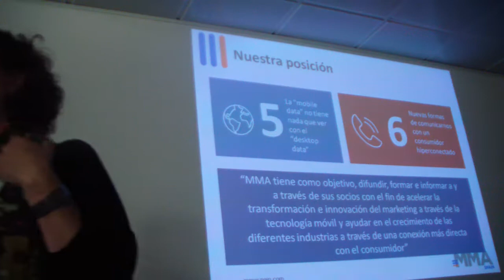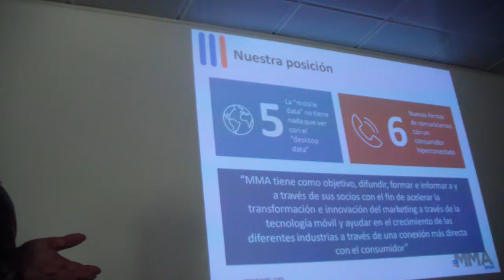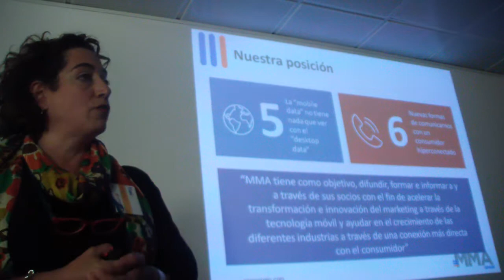MMA, Elia Méndez "la compra programática está entrando con inventario apps y video"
directora de la MMA, Elia Méndez explicó que "la compra programática está entrando poco a poco y ya hay inventario de apps y video de web móviles. El mobile data no tienen nada que ver con el desktop data y nos obliga a cambiar nuestra forma de comunicar con nuestros usuarios que están  hiperconectados y por eso debemos divulgar, informar y formar, así como que nuestros  socios compartan sus conocimientos para ayudar a  esta transformación". "El 22 de octubre será el congreso para toda la industria en base a casos con la educación como base para nuestros partners", puntualizó Méndez.